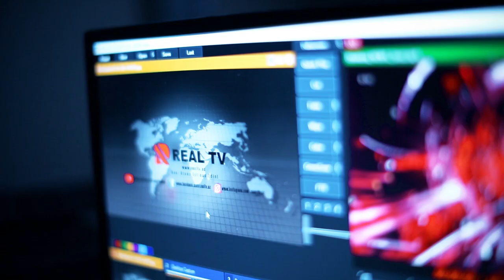Vətən müharibəsi şəhidləri anılıb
Azərbaycan əsgəri 44 gündə qəhrəmanlıq salnaməsi yazdı